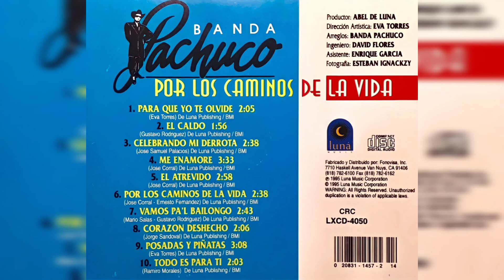💖Banda Pachuco - Posadas Y Piñatas (1995, CD)💖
Artista, Banda Pachuco
Álbum, Por Los Caminos De La Vida
1995, LUNA MUSIC CORPORATION

Track, 9
Compositor, *Eva Torres*
Género, Cumbia

𝒜𝓉ℯ𝓃𝓉𝒶𝓂ℯ𝓃𝓉ℯ, 𝒵.𝒢.𝒫.